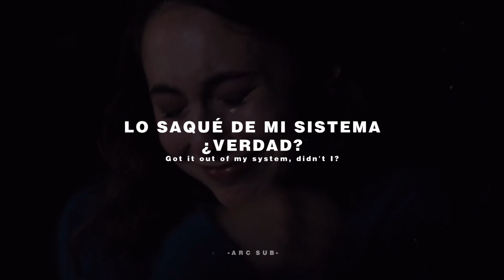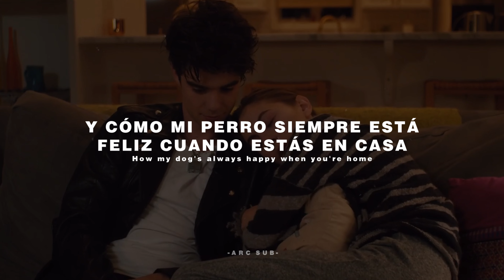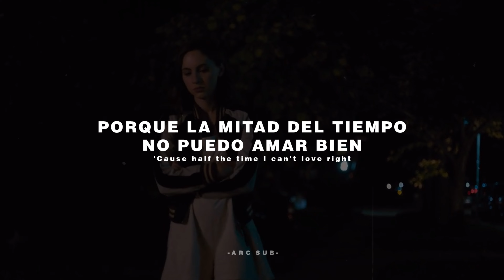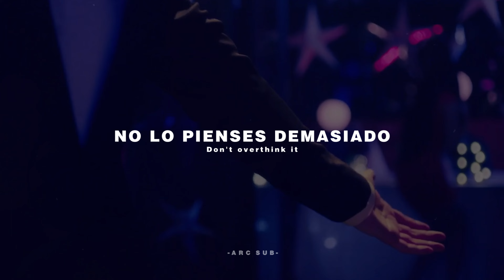AJR - Turning Out Pt. iii | Sub Español + Lyrics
💚" Porque la mitad del tiempo no puedo amar bien "💙

AJR - Turning Out Pt. iii | Sub Español

¡Muchas gracias por estar acá! 💙💚

Letra: